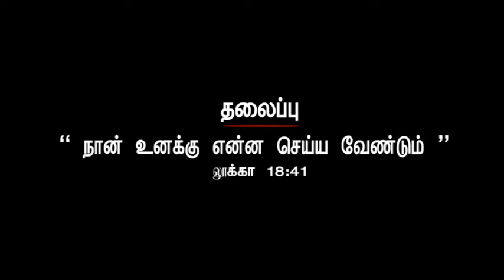சகோ ரிவிங்டன் I BRO RIVINGTON I JTK TV I 5/ 11/ 2022